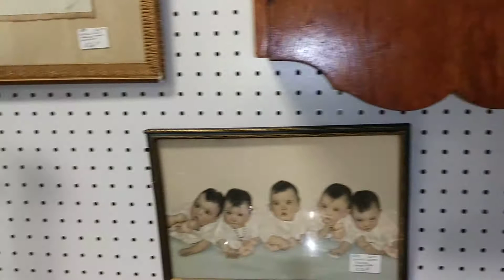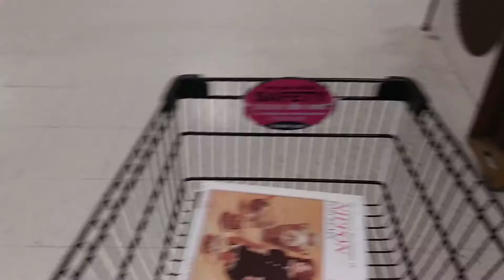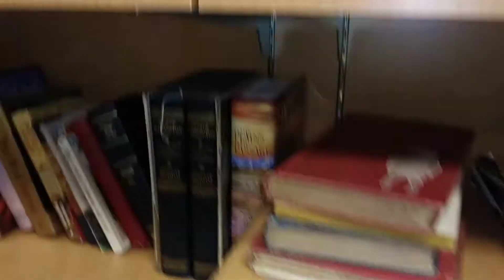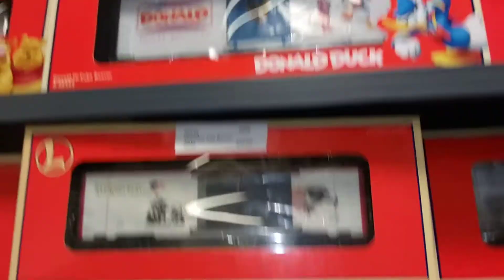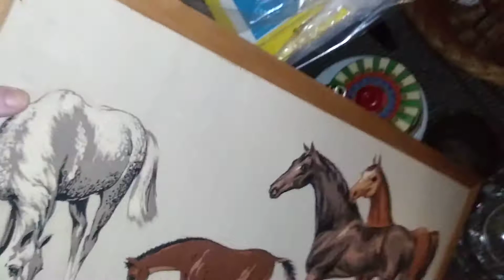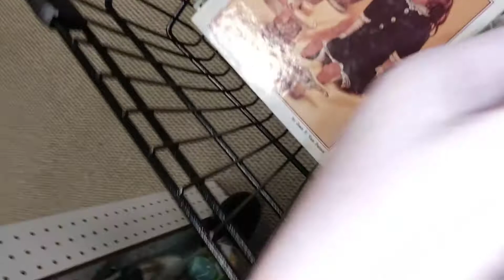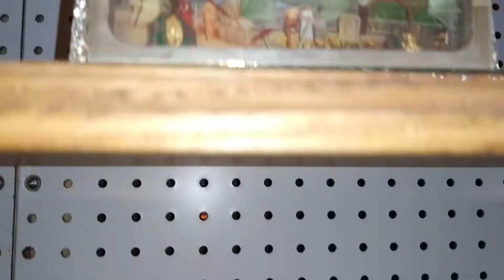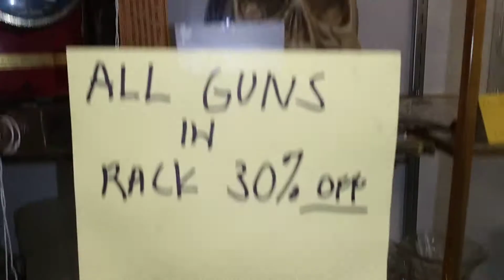I found it! Crazy Lamp Lady's Black Rose Antique Mall in Chambersburg, PA and it's huge! Part 1.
At Black Rose Antiques in Chambersburg, PA.  I have seen it on Crazy Lamp Lady and we were staying at Cowans Gap State Park for 2 nights.  It is a 30 minute drive from the park and it is on the other side of the town but well worth the trip.  I actually got lost inside of it.  There are so many rows and it was just a bit overwhelming.

I got 2 dings for the background music.  I was so enthralled looking around that I did not even notice the music.  I thought it was off. Once it was uploaded I could not get in to voice over the dinged parts.  After repeated times of having them process it they have finally unblocked the video.  Sorry about any sections with no sound.

I will not make the mistake of uploading directly from my phone again and then deleting the original file.

Night Owls ($1.99 a month) get specialized emoji's and shout outs.
Fairy Realm ($4.99 a month) gets the emoji's, 24 hour preview of all Drop Sales, videos just for them, and shout outs.

My Ebay Store
My Etsy Store

If you would like to help with the rescue kittens and the 2 outside ones I do have an Amazon Wishlist.

One of which is to have back up funds to take care of the 5 rescued kittens, the two outside cats that I keep trying to at least get TNR, and the other occasional cats that show up outside as the family that took care of Snowball moved and left him but took his shelter from their yard too.

I have inherited from three estates in the last few years and they were all packed houses.  2 of them were hoarders of something.  Either their inherited stuff or books.  I was downsized out of a job so had to give up the last storage unit and it is now all in my house.  Which is why it is overstuffed!  I hope you enjoy the live sales, the learning and the journey as I empty it out by selling things off.  I also buy to resell as I did not inherit much of the cool mid-century modern stuff or glass.